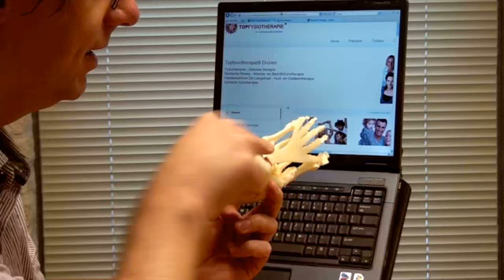Fysiotherapeut Drunen Topfysiotherapie Drunen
Topfysiotherapie Drunen gevestigd in Drunen is een uitstekende keuze wanneer u op zoek bent naar "fysiotherapeut" of "fysiotherapie". Voor meer informatie, bel 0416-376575, kom langs op, Torenstraat 83, 5151JK Drunen of bezoek bovenstaande website.